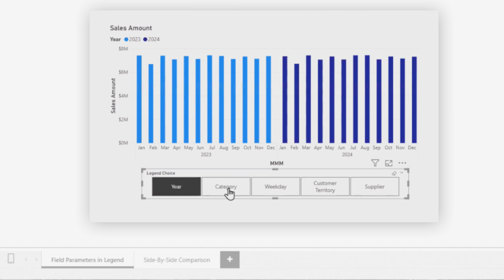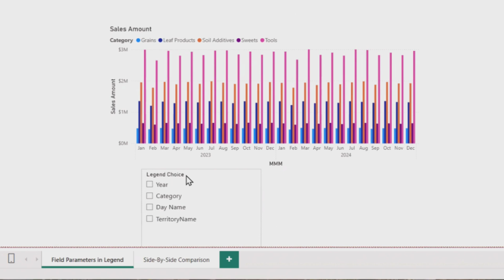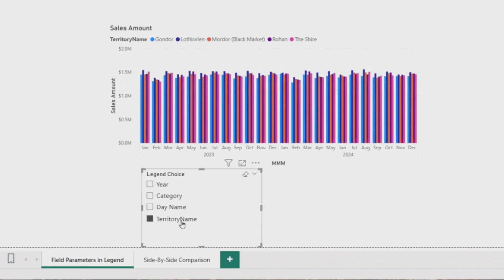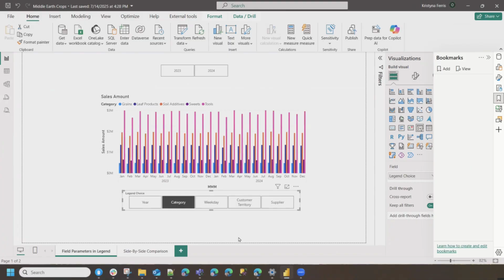Power BI Hack: Swap Legend Fields Instantly via Field Parameters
Ever wished your viewers could flip a legend like changing a radio station? Field parameters in Power BI hand them that dial: no extra DAX, no duplicated visuals, just pure, dynamic storytelling. Join Krystina and Adam to see it in action, then go sprinkle field-parameter magic on your own reports and drop your questions below!

Let report readers use field parameters to change visuals